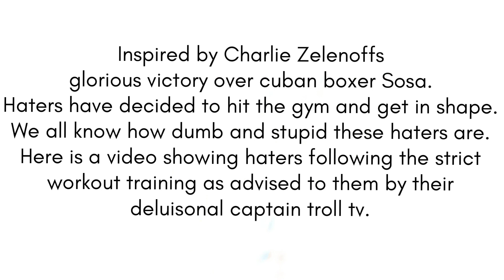Charlie Zelenoff inspires his haters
Watch delusional haters following Troll TV's workout guidelines attempt to get in fighting shape like the champ.